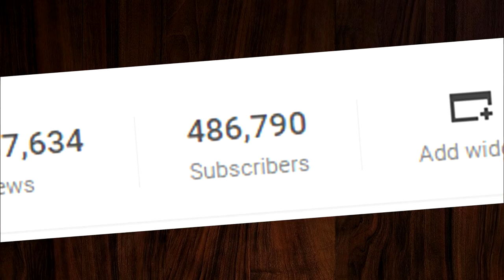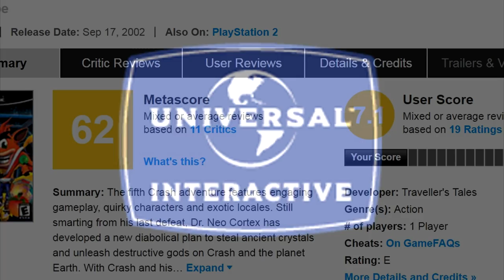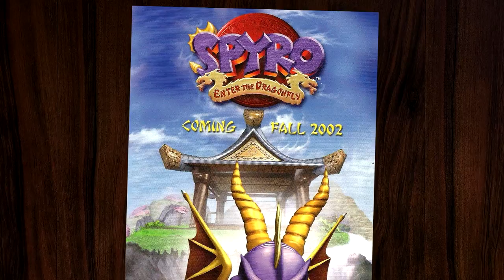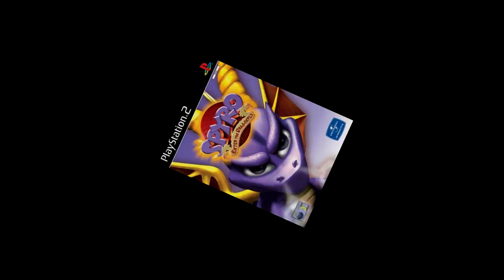[OLD] Spyro: Enter the Dragonfly - Caddicarus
HEY! I'm finally doing Spyro! This was what you wanted. right? Please consider supporting the channel and seeing my video schedule/Caddicarus episode teaser images

And do you want to see what games I've been buying and playing? What games are in my collection, and are sitting on my shelves right now? What video equipment I use? to see and possibly buy exactly what I have got!